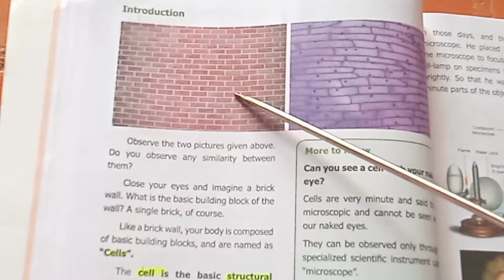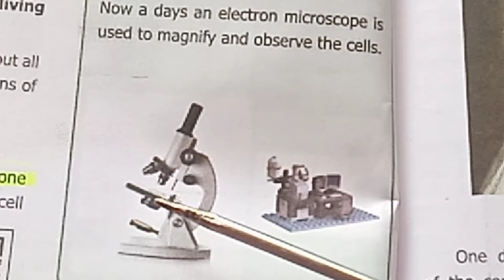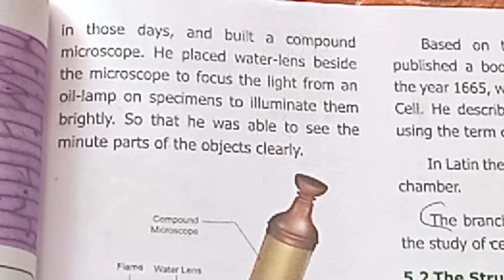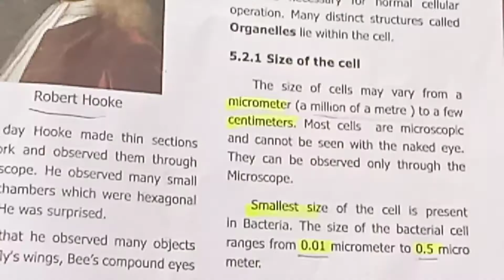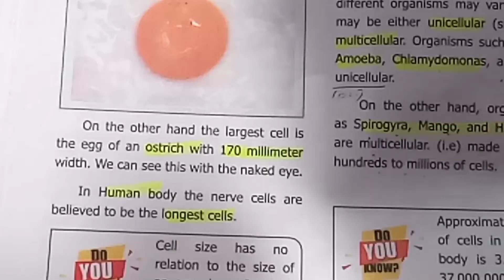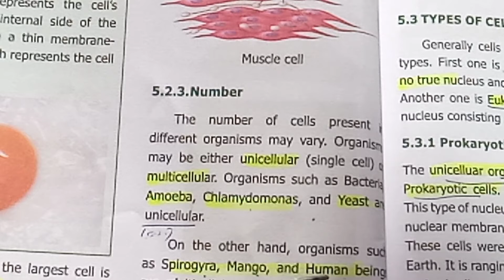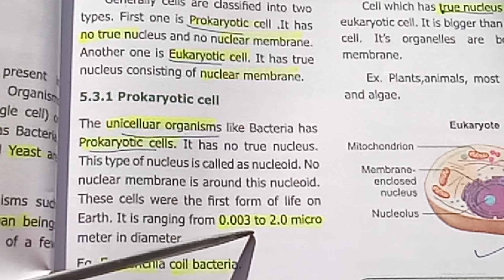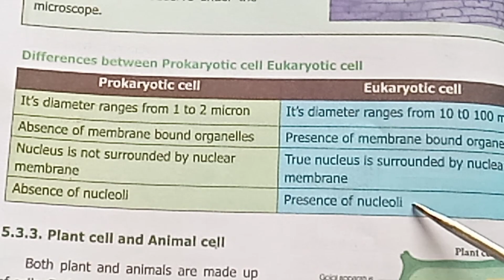Science std 6 Biology/The Cell /Term 2/Unit 5/ Part 1@teacherswaves5033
Science std 6 Biology/The Cell /Term 2/Unit 5/ Part 1‎@Teacher's waves. Part 2 video link is